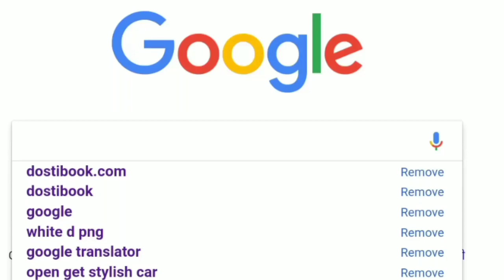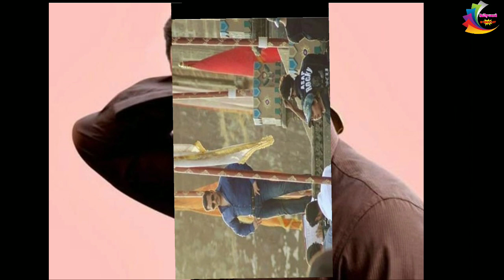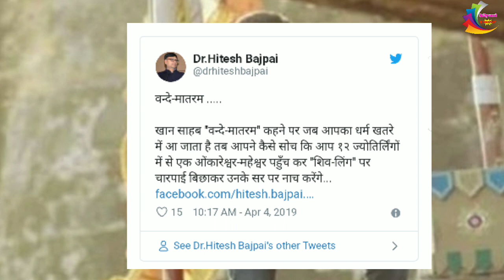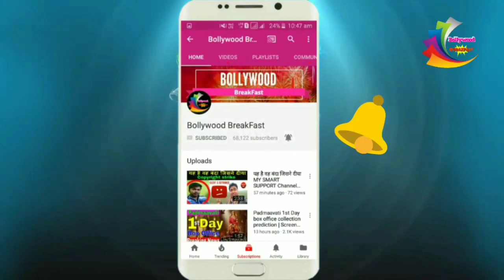Salman Khan पर साधुओं को आया गुस्सा लगाया आग | Salman Khan Angry Video 2019